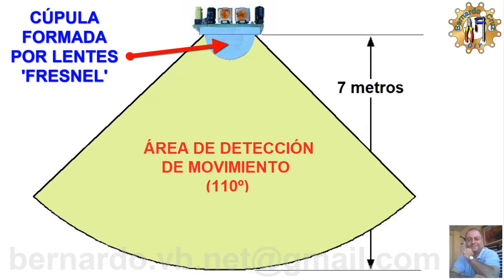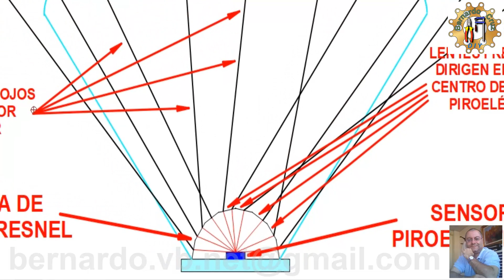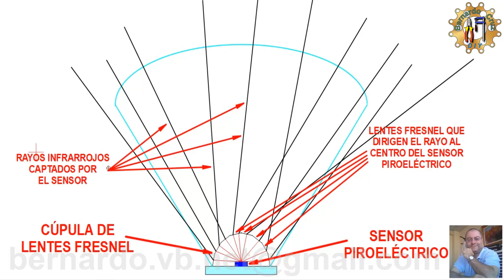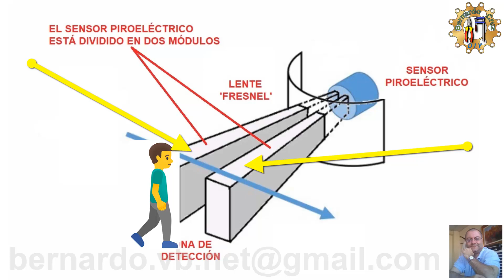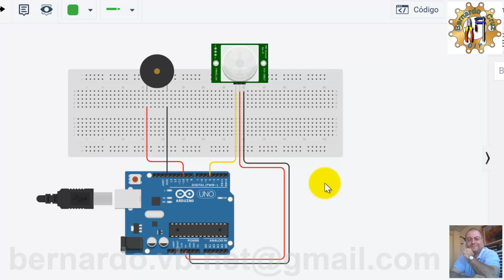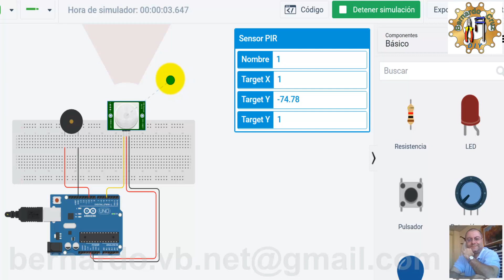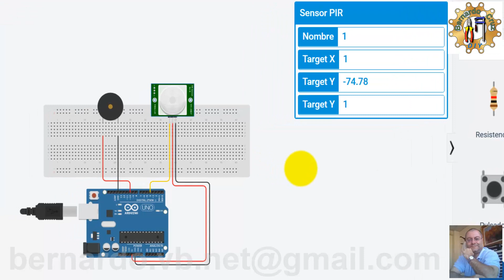Curso de Arduino - Capitulo 40 - Detector de movimiento HC-SR501 (sensor PIR). Funcionamiento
En este capítulo estudiaremos el módulo sensor detector de movimiento PIR HC-SR501, que viene integrado en todos los kits (básico, intermedio y avanzado) de Elegoo, así como en el paquete de kits 37 en 1.
Con este pequeño sensor  piroeléctrico podemos hacer proyectos útiles para nuestra casa y/o negocio. El proyecto más realizado con el detector de movimiento PIR HC-SR501 es una alarma para que nos avise en caso de detectar movimiento. Teniendo en cuenta su insignificante precio y la gran utilidad que puede tener en nuestra vida cotidiana, se convierte en un módulo con una relación calidad-precio increible.

Alarmas, detectores de presencia, avisadores para puertas de tienda, etc., son algunos de los proyectos que podemos realizar con el módulo sensor piroelectrico detector de movimiento HC-SR501.

Y lo mejor de todo es lo increiblemente sencillo que resulta tanto su montaje como su programación, que es precisamente lo que estudiaremos con todo detalle en este capítulo número 40 del curso de Arduino de Bernardo Cruz.

¡¡Seguimos avanzando en el curso de Arduino de Bernardo Cruz!! Y todo esto, como siempre explicado de una manera muy sencilla y con una metodología que permite ir avanzando secuencialmente en el mundo de la electrónica y programación con Arduino apta para todos los niveles.

LISTA DE MIS VÍDEOS ORGANIZADOS POR TEMAS

FreeCAD
QCAD
LibreCAD
Arduino
Arduino IDE
DIY
HTM
Elegoo
Maquetas
Matriz
Matrices
Periodo
Frecuencia
Hertcio
Hertzio
Ciclo de trabajo
Pines PWM
LED
Switch
Case
Switch-Case
Switch Case
Break
Modulo sensor de ultrasonidos
Sensor ultrasónico
Ultrasonico
Sensor HC-SR04
Detector de obstáculos
Detección de obstáculos
Sensor de aparcamiento
Sensor de parqueo
Sensor de parking
Aparcar el coche
Chivato de aparcamiento
Servo SG90
Servo Motor
Servomotor
Brazo robótico
Brazo robotico
dirección de coche RC
Coche R/C
Calibrado del servo SG90
Calibración de servo SG90
Calibracion de un servo
Calibrar SG90
Servo tiembla
Servo se queda haciendo pequeños movimientos
Potenciometro
Potenciómetro
Manejar servo con potenciometro
Modulo sensor Joystick
Joystick KY-023
KY023
KY 023
Joystick Arduino
Sensor joystick
Sensor de temperatura y humedad
Sensor DHT11
DHT11
DHT12
DHT22
Detector de movimiento
Modulo sensor PIR HC-SR501
Detector HC-SR501
Lentes Fresnel
PIR
Piroeléctrico
Piroelectrico